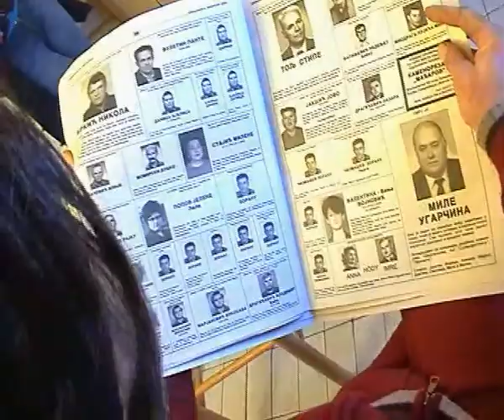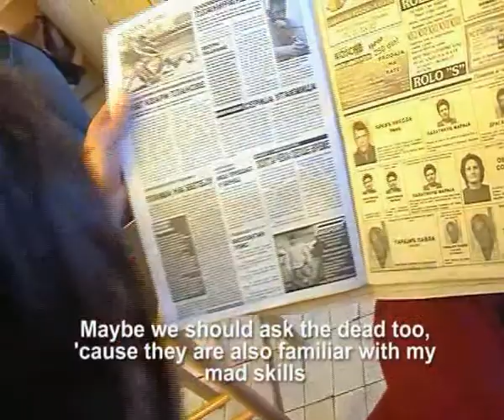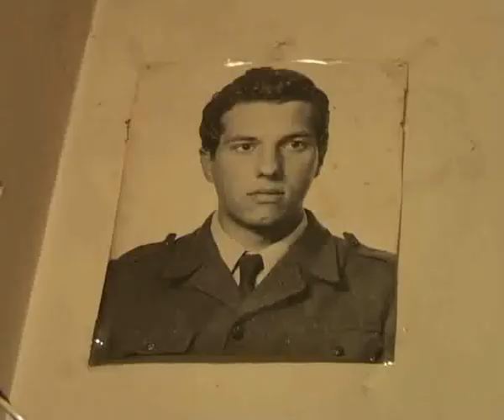STAR CLUB - part 2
STAR CLUB

full cast and crew:

- director and writers / scenarijo i režija: Slavica Danić, Katarina Damjanov, Zoran Dragošev

- cast /uloge: Dragan Jonjev - Njale, Phill & Jamey, neighbor/komšija Dule

- director of photography / direktor fotografije: Ilija Vojnović
- editing / montaža: Ilija Vojnović
- camera / kamera: Dušan Udicki - Cki
- music editor / izbor muzike: Bugi

- filming locations / lokacija filma: Zrenjanin, Srbija

- technical support / tehnicka podrska: press RADIOnica - KOJOT

- production / produkcija: MUST:RE